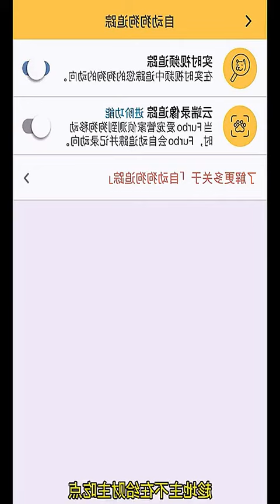No More Ignoring Your Dog with This Amazing Furbo Dog Camera! FurboDogCamera HuskyLovers...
In this amazing video, I'll introduce you to the incredible Furbo Dog Camera! Say goodbye to ignoring your furry friend when you're away! With Furbo, you can interact with your dog in real-time and toss them treats from anywhere using your smartphone. It's a game-changer for all Husky lovers out there! Don't miss out on this must-have gadget for every dog owner.